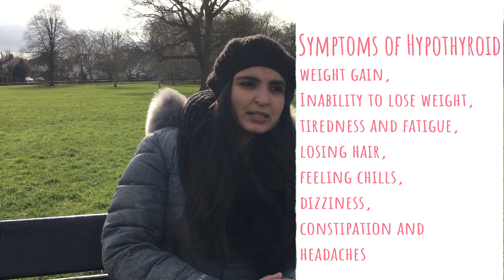MY EXPERIENCE WITH HYPOTHYROIDISM | How to Reverse Hypothyroidism Naturally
How I healed my Hypothyroidism naturally.

In today's video I am sharing my experience with hypothyroidism and what has worked for me to live a life where my thyroid does not affect me. No medications just a natural approach :) If you have hypothyroidism I would love to hear what you find works great for you in the comments!

USA Links:
Holy Basil
Coconut Oil
Wholefood Multivitamin

I am not a health practitioner and this video is not for medical purposes. This video is to share my experience with hypothyroidism and is not to give any medical advice. If you have any medical concerns or questions CONSULT WITH YOUR DOCTOR. Please make sure you are not allergic to any of the items mentioned in this video. Viewers are subjected to use this information on their own risk. This channel doesn’t take any responsibility for any harm, side-effects, illness or any health or skin problems caused due to the use of our content or anything related to this.